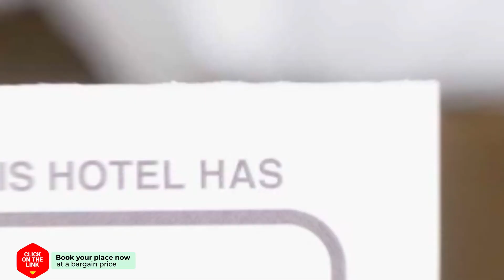Guesthouse Eleftherios hotel review | Hotels in Kalavrita | Greek Hotels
Guesthouse Eleftherios hotel video review. Hotels in Kalavrita, greek 3 stars hotels.